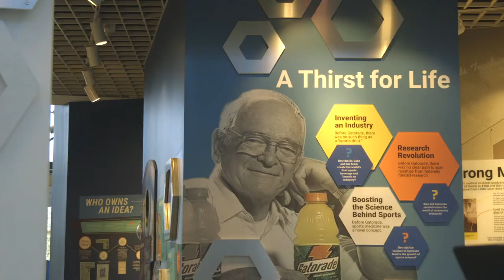2022 Amazing Give for the Cade Museum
The Cade Museum brings creativity and innovation, interactive STEAM experiences, and a world of possibilities, not just to our museum visitors but to children in underserved communities. We can’t do it alone! For the curious learners and our future leaders consider donating this Amazing Give.